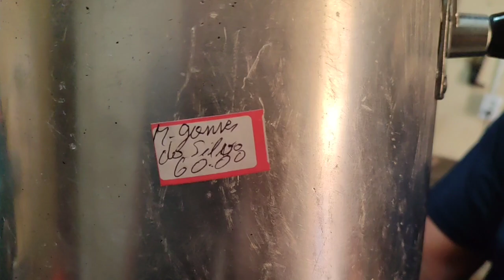ESSA PANELA DE PRESSÃO MARMICOC ANTIGA AINDA TEM CONSERTO ?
Link para comprar o Tasso na Amazon

Comprando no nosso link você nos ajuda a continuar produzindo conteúdo gratuito para você !

Fabricante da máquina de cortar panelas ELETRICA : Sidnei Elias (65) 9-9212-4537

Fabricante da máquina de cortar panelas MANUAL : Luiz torneiro mecânico (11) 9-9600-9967